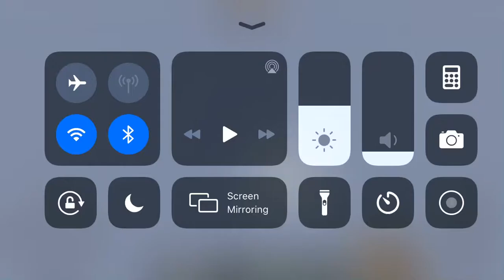Creating a falling logo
I made a falling logo with concrete powder and blue torches